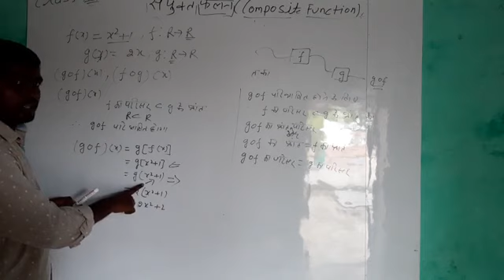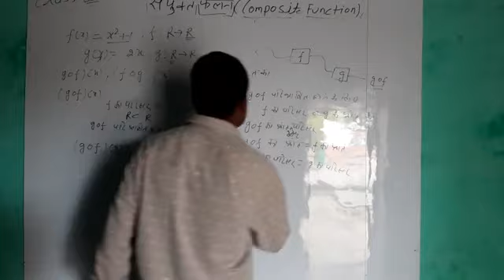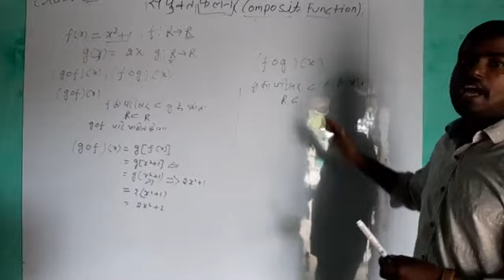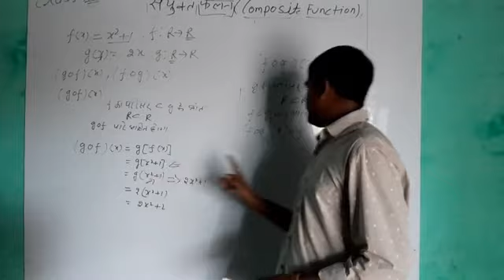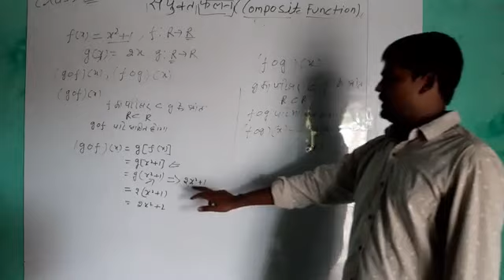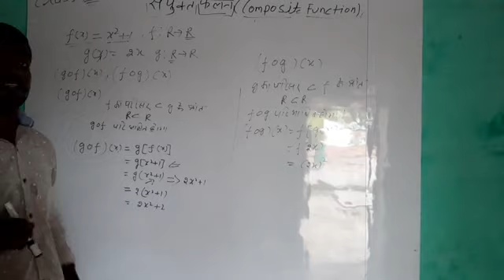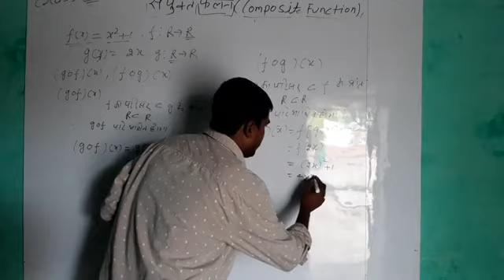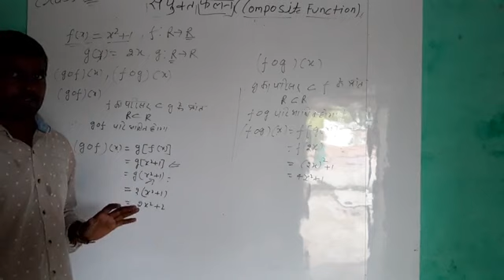Class 12th Math | Composite function | Part - 5